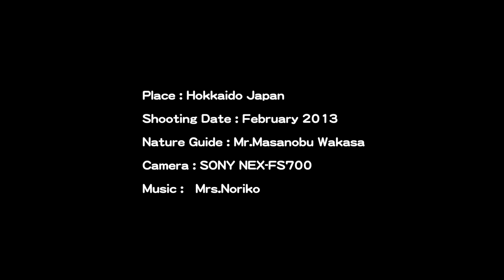ねぐらへ帰るタンチョウ（Japanese Crane)の群れ By NEX-FS700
北海道鶴居村。ここはタンチョウの沢山見られる場所。
夕暮れ時のタンチョウの群れの飛翔する姿は美しい。